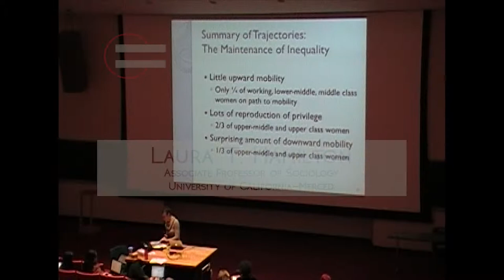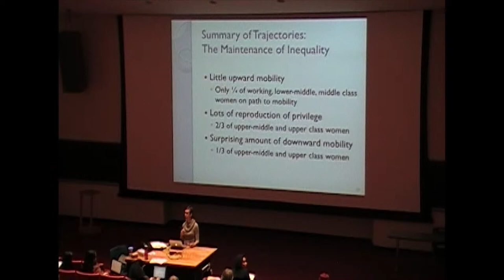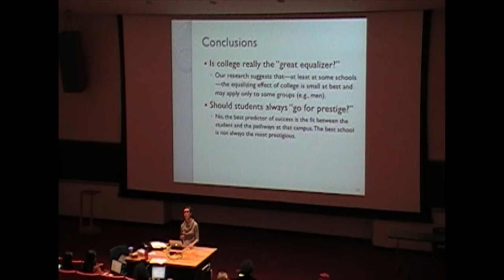Paying for the Party (Preview)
Laura Hamilton visited Professor Anna Haskins' Controversies about Inequality Fall 2015 course with support from the Center for the Study of Inequality at Cornell University on October 22, 2015 to give a talk on her recent book: Paying for the Party: How College Maintains Inequality.

Laura Hamilton is an Associate Professor of Sociology at the Unversity of California at Merced. Professor Hamilton's research addresses gender, sexuality, family, education, social class, and mixed research methods. Paying for the Party: How College Maintains Inequality uses an ethnographic and longitudinal case study of a moderately selective public university to gain insight into why so many students leave college with so little to show for it, and for whom this is most likely to be the case. This book has been awarded the 2015 American Sociological Association Distinguished Book Award, as well as numerous other regional and sectional awards.

This event was hosted by the Center for the Study of Inequality (CSI) at Cornell University. This video was filmed and edited by Clara Elpi, Program Coordinator for CSI.